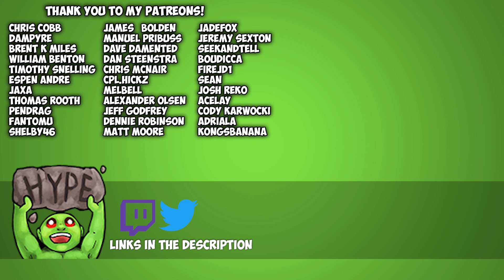PixArk Let's Play - Ep 18 - Taming An Elemental Golem! PixArk Early Access Gameplay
Welcome to Draax's Gameplay of PixArk! Today we tame an Elemental Golem in PixArk!

Welcome to PixARK, a vast, wild world filled with vicious dinosaurs, magical creatures and endless adventure! To survive in this mysterious land, you must tame creatures both ferocious and cuddly, craft high tech and magical tools, and build your own base out of cubes.

With a robust character creator, an infinite number of voxel based maps and procedurally generated quests, your PixARK adventure will be completely unique. Team up with friends to form a tribe, or play on your own. Spend your time building a towering fortress or go on a quest in a sprawling cavern. Fly on the back of a dragon and smite your enemies with a magic wand, or ride a mighty T-Rex and blast your foes with a rocket launcher. In the world of PixARK, how you play is up to you – as long as you survive!

FEATURES
Over 100 creatures to tame, train and ride
Voxel block building system
Procedurally generated maps
Procedurally generated quests
Creative Mode, where you can build anything you can imagine
Extensive character creation tools, and character progression systems with skill trees and customizable stats